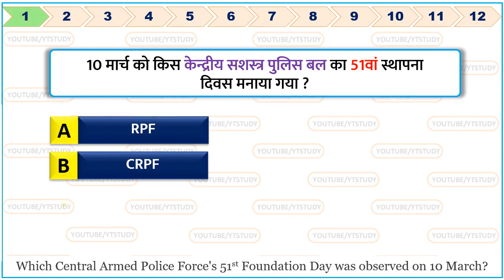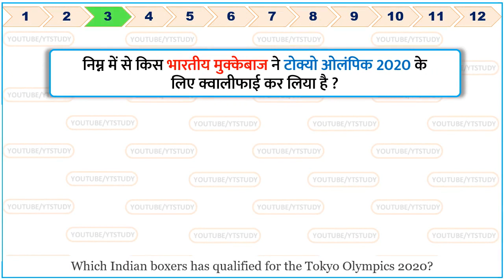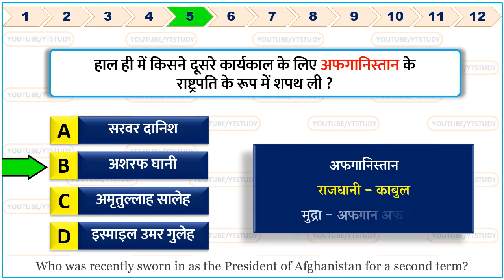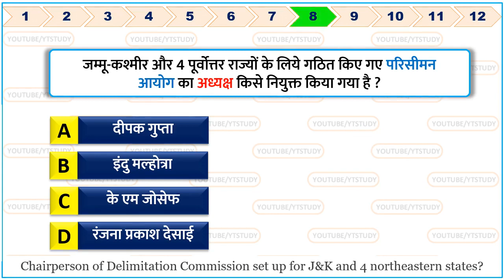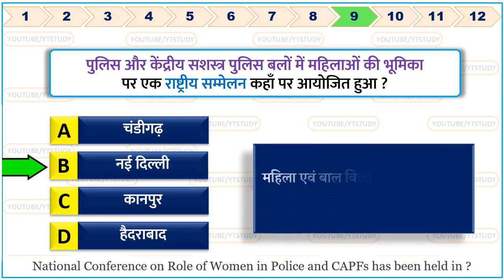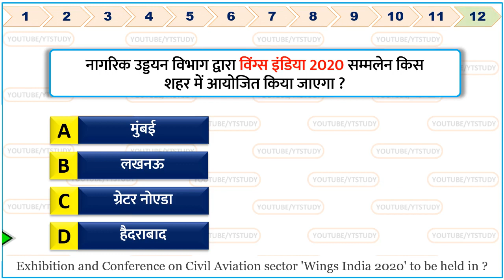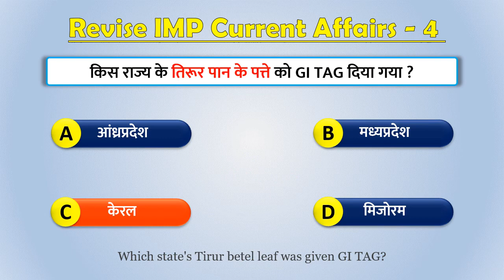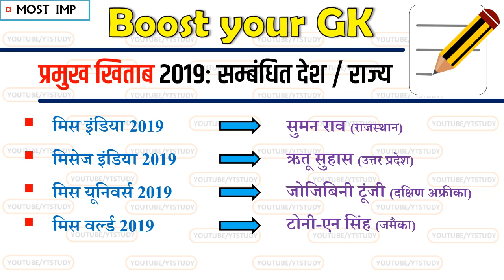11 March 2020 Current Affairs Daily Gk in Hindi 11 मार्च important questions for Next Exam NTPC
11 March 2020 current affairs 11 मार्च Current Affairs for Next Exam Gk 11 March current affairs by Yt study | 11 मार्च करेंट अफेयर | आज की करेंट अफेयर | aaj ki current affairs | Daily Current Affairs in Hindi for RRB JE SSC MTS & RAILWAY NTPC 2020 Top trending news International Women's Day
Next video : 12 March 2020 current affairs

We also include Static Gk to build your IQ.